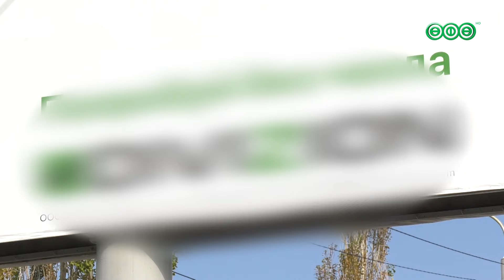В мэрии Уфы показали, как преобразятся гостевые улицы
Центр города будет в едином стиле. На главных улицах города будут проходить мероприятия по случаю юбилея Уфы.

Что включает в себя благоустройство, расскажет наш коллега Артём Сулейманов.